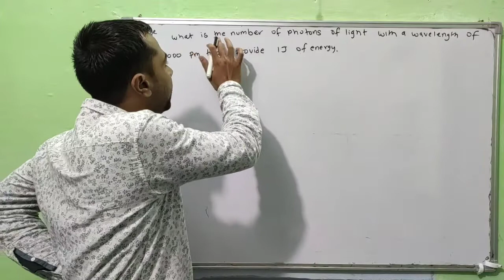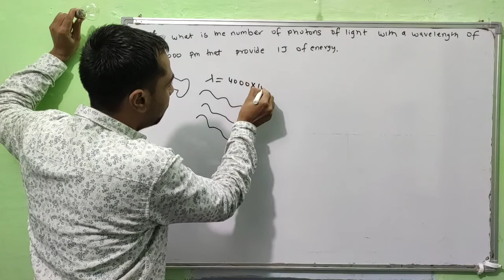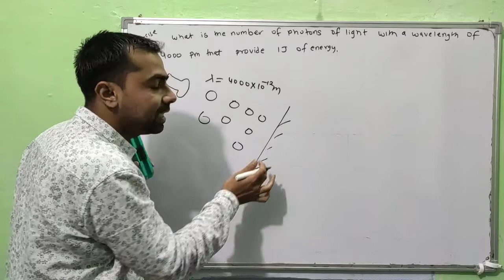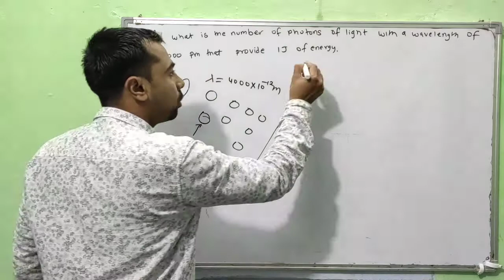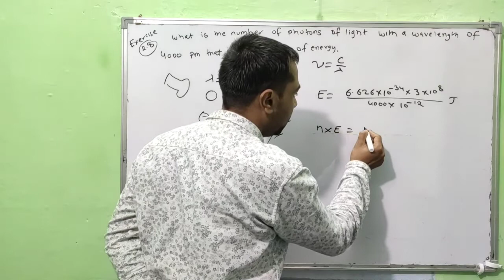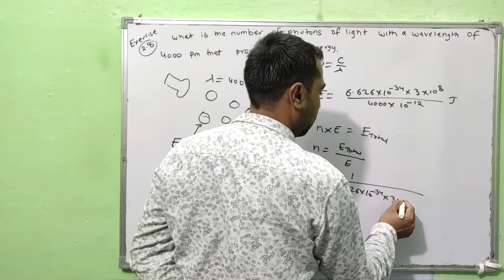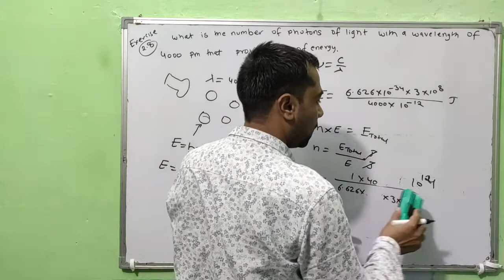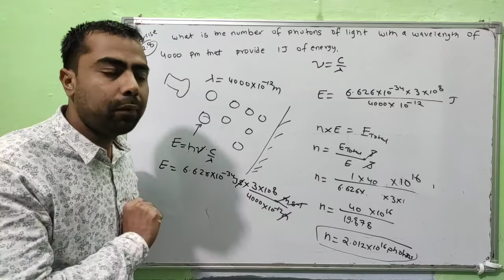Class 11 Chemistry NCERT Exercise Solutions | Exercise - 2.8 | Chapter- 2 | Structure of Atom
1. ncert class 11 chemistry chapter 2 exercise solutions in hindi
2. ncert class 11 chemistry chapter 2 exercise solutions
3. class 11 chemistry chapter 2 ncert exercise solution
4. class 11 ncert chemistry chapter 2 exercise solutions
5. class 11 chemistry chapter 2 exercise solutions
6. class 11 chemistry chapter 2 ncert solutions
7. class 11th chemistry chapter 2 ncert solutions
8. class 11 chemistry chapter 2 ncert questions
9. exercise chapter 2 chemistry class 11
10. ncert solution of chemistry chapter 2 class 11
11. ncert solution of structure of atom
12. solution of structure of atom
13.  structure of atom
14. structure of atom class 11 ncert
15. structure of atom class 11
16. structure of atom class 11 in hindi
17. chemistry structure of atom class 11
18. class 11 chemistry chapter 2
19. atomic structure class 11 ncert
20. ncert class 11 chemistry chapter 2
21. structure of atom neet
22. ncert exercise solutions class 11 chemistry
23. 11th chemistry structure of atom exercise
24. chemistry exercise solution class 11
25. ncert class 11 chemistry chapter 2 solutions
26. ncert solutions
27. ncert class 11 chemistry chapter 2
28. ncert solutions class 11 chemistry
29. class 11 chemistry ncert solutions
30. chemistry class 11 ncert solutions
31. class 11 chemistry chapter 2
32. ncert class 11 chemistry chapter 2 solutions
33. ncert chemistry 11th
34. class 11 chemistry chapter 2 exercise solution
35. class 11 chemistry chapter 2 full exercise solution